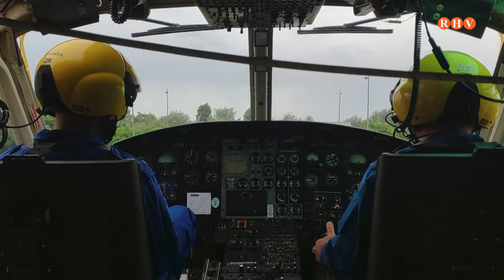El Consorci Provincial de Bombers presenta el nou helicòpter a Alzira